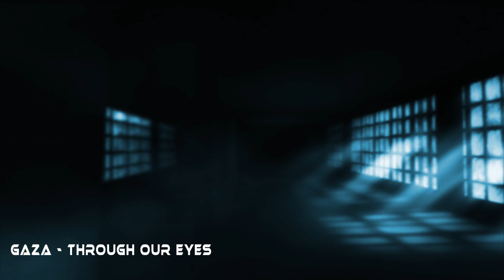Gaza - Through Our Eyes 3/6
Shaykh Zahir details the epic Viva Palestina journey from Britain to Gaza. He describes the highs, lows, ebbs and flows of the journey, the immense love and emotion displayed by the general public and the obstacles created by some of the worlds most notorious police states. The lecture ends with an emotional description of the suffering of the Gazans, witnessed first hand by the members of the convoy.

After seeing the constant bombardment of Gaza on our screens, a group of brave volunteers rose to travel to Gaza to provide much needed aid. They set out in mid-February and returned almost a month later. The convoy called Viva Palestina went out with over £1 million in aid in what is the biggest aid convoy ever to travel to Gaza.

However, the media decided to ignore this event which is not surprising, considering the medias obsession with celebrity culture. A celebrity dying of cancer received more press than hundreds of children dying and suffering from the aftermath of a massacre. In view of this, we think it is important that those who donated and helped the convoy in its noble mission, understand what these brave volunteers saw. How did they get there? What did they experience? What difficulties did they face? What was Gaza like? Who was the aid given to and Why?

All praises be to ALLAH (SWT), Gaza through our Eyes is an attempt to share the story of those who travelled to Gaza and distributed the aid amongst the suffering. A people who despite living in impoverished conditions akin to an open-air prison and cut off from the rest of the world, continue to display resilience and defiance against oppression and brutality.

From two people who took part in the convoy, Shaykh Zahir from our very own As Suffa Institute and one of the many scholars who embarked on the journey, will provide us with a unique insight into what he saw, felt and experienced. George Galloway MP, the mastermind of the Viva Palestina convoy will also grace the occasion to share his experience of travelling to and meeting the people of Gaza.

Insha'Allah (SWT) 10th of May will prove to be a pivotal night in enabling us to learn about what they saw and how we need to keep the effort up.

The chant still reverberates through the minds of those who embarked on the journey to Gaza, the same chant which was heard throughout the bombardment:

With soul
With blood
We give everything for Gaza

We pray that this event reinvigorates the remembrance of Gaza firm in our hearts and first in our minds.

Oh Gaza! We will not forget how you bleed and hurt whilst the world watches on.